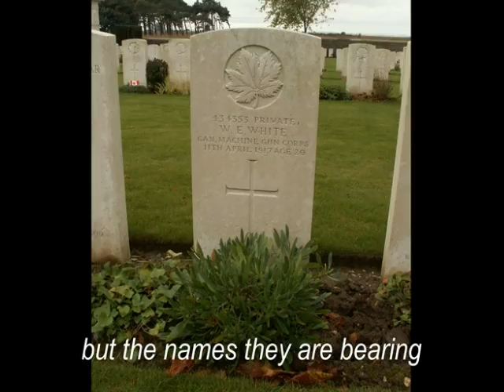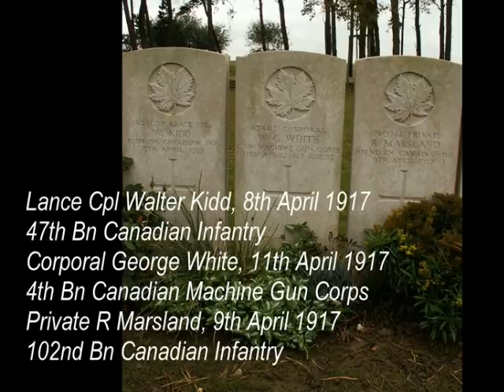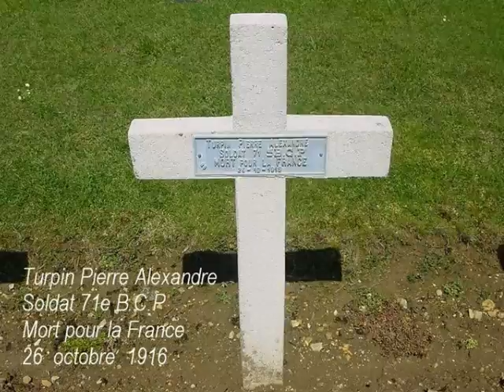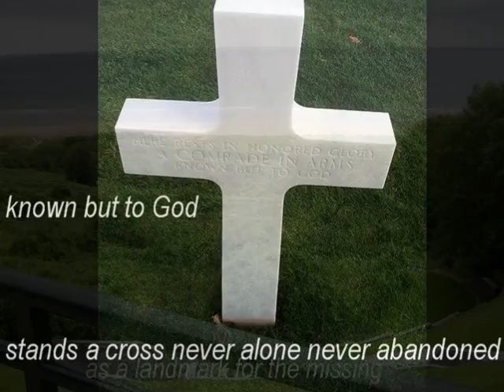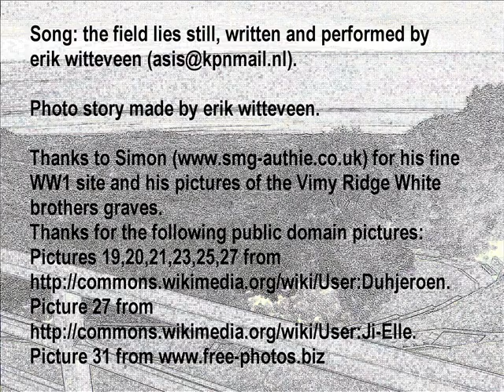Song the field lies still.wmv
The memorials and cemeteries of Vimy Ridge, Verdun and the Normandy American Cemetery impressed me that much that I wrote this song, the field lies still. It is dedicated to all war cemeteries how big or small.
Standing in front of a grave of a 17 year old Australian soldier, died in 1917 impressed me most. How could, in those days, his family be able to visit his grave.